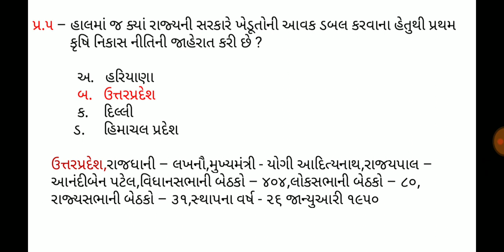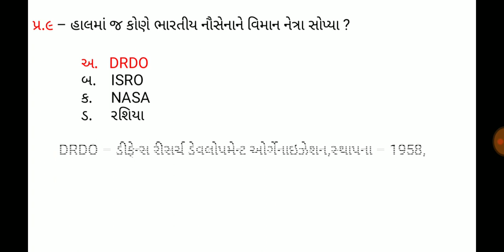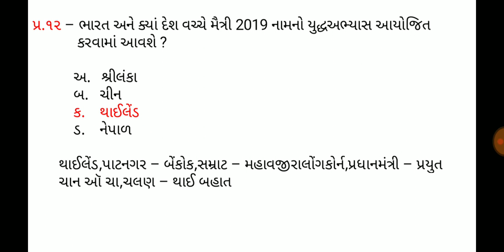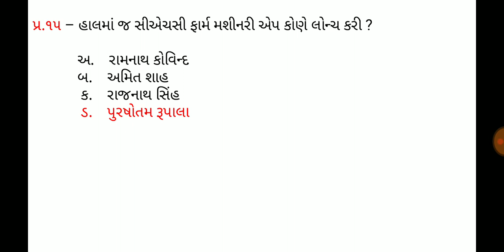16 September 2019,Current affaires in gujrati,daily gk in gujrati,MCQ,GPSC,SSC,BANK,RAILWAY,POLICE